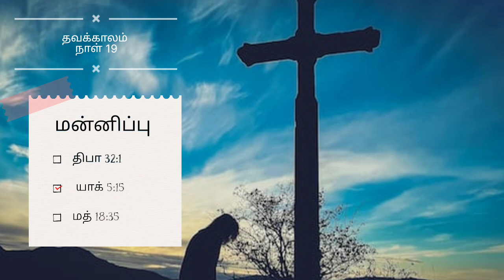தவக்காலம் நாள் 19 - மன்னிப்பு